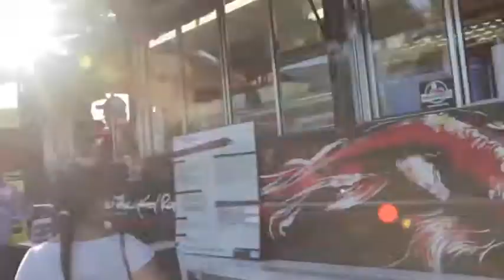FTN Trailer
Get ready its on.  Do you own a truck? are you looking to be #1. R U  ready for the ride of your life.  We bring it.  Can u handle it?  Through corporate sponsors, event locations, social media, and the best film crew around FTN will make you #1.  That's our job!!!